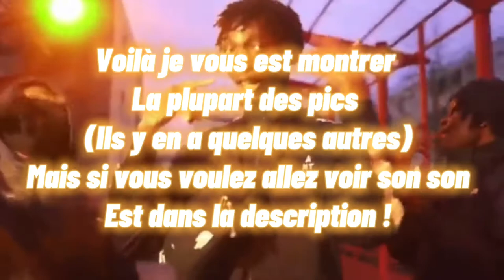Mkm (mlz) lancent des piques à comb la ville !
Moissy 06géné (mlz) lancent des piques a comb la ville 06/07géné
Le clip de mkm est sur Instagram: _mkm2.7

BON VISIONNAGE 🔥